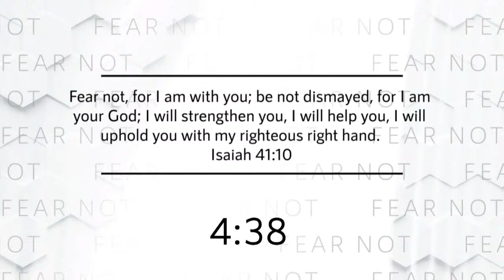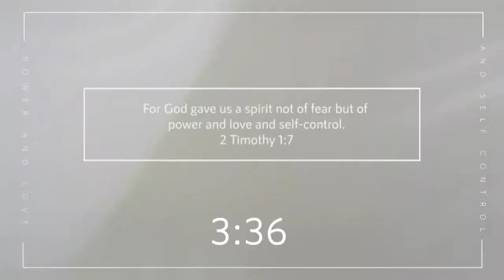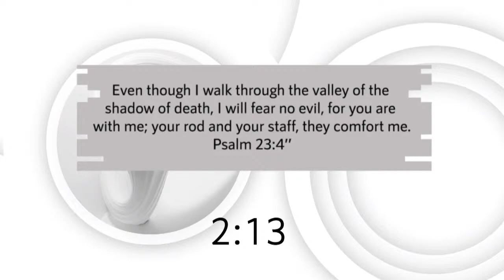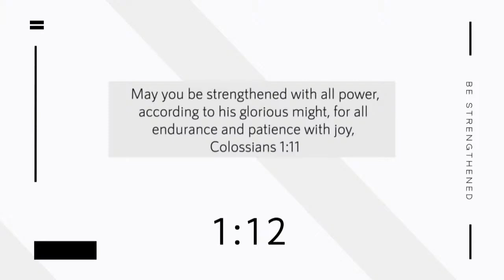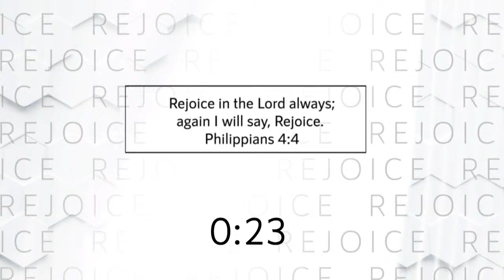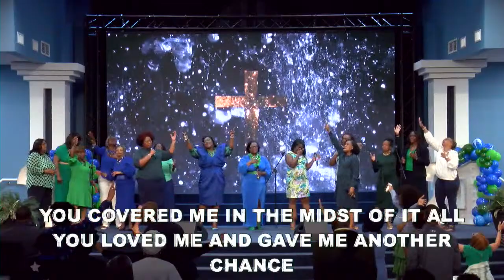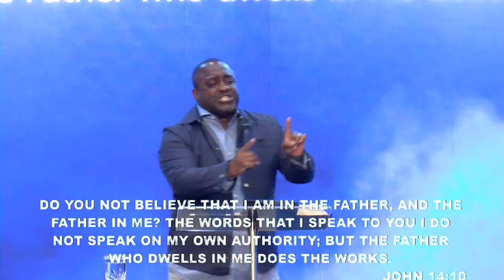Our 21st Church Anniversary - March 10th - Bishop Edward Pierce III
Happy 21stbAnniversary Beacon Light of Houma!
It’s time for WORSHIP & THE WORD OF GRACE!
Tune in NOW! BLHOUMA PLACEOFGRACE AMAZINGGRACE shepherdsglory Sunday's are for Worship; Join in with us now!